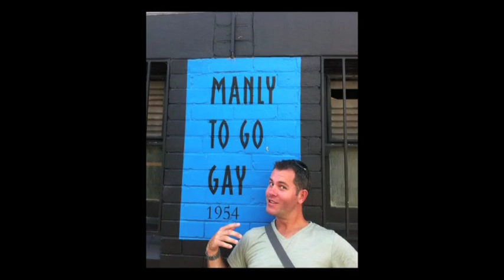Gay Short Film - 'When The End Fits' (2011)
When Tushar's around the world trip, ending up in India, is distracted by a certain Australian love interest, his life takes a turn in the most unexpected and sudden way! Not regretting to sample love for the first and last time, both Tushar and Jonah set up home on the Gold Coast to give it a go! 'When the end fits' is an emotional and spiritual gay love story with a bittersweet end!
Written and edited by Dan Fry - 2012